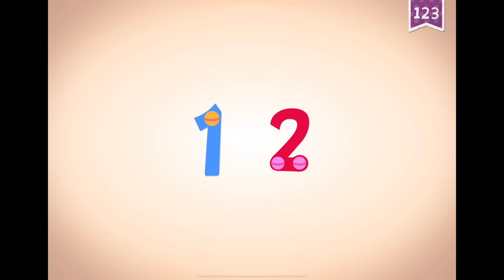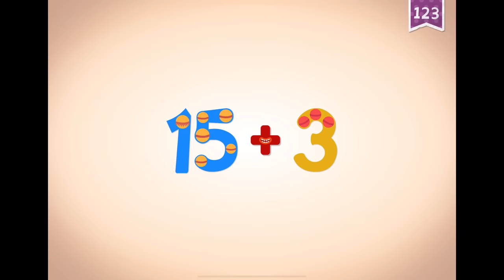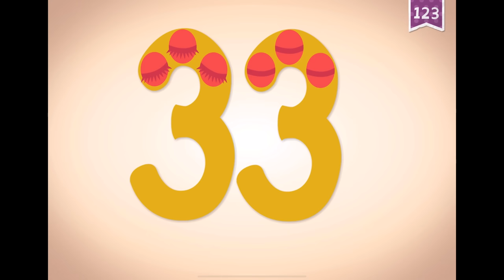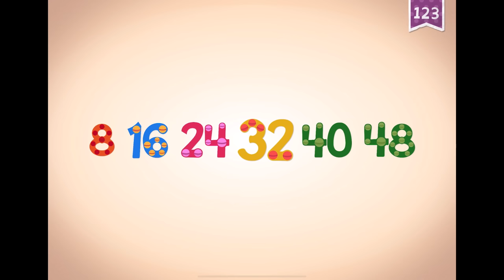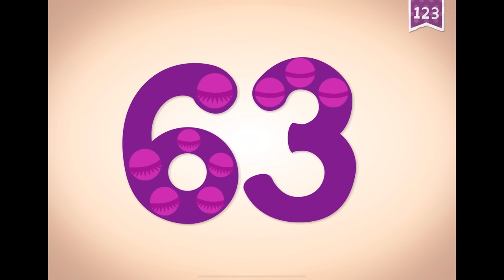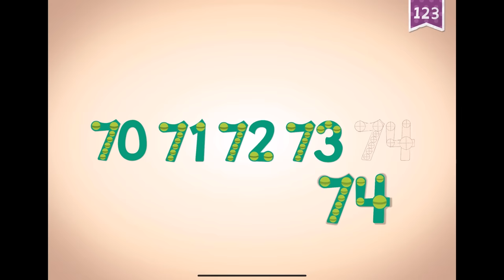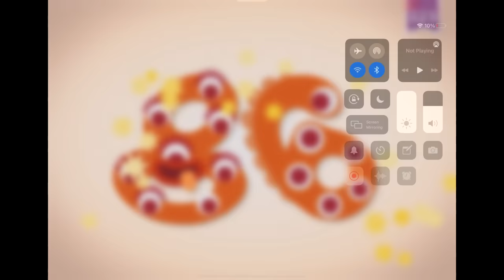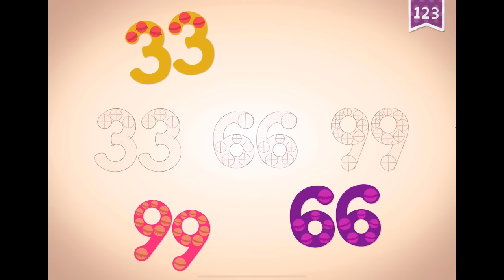1-100 ENDLESS NUMBERS